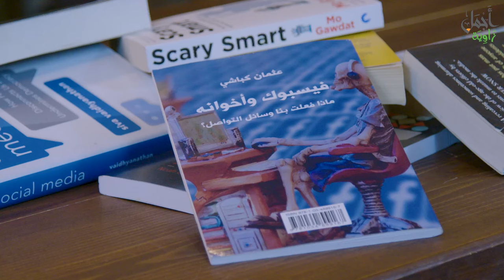فيسبوك وأخوانه بودكاست مع الأستاذ عثمان كباشي